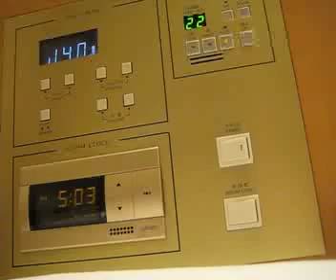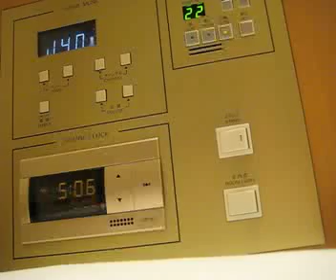Birthday Love from Japan